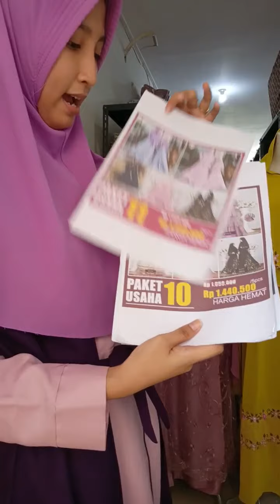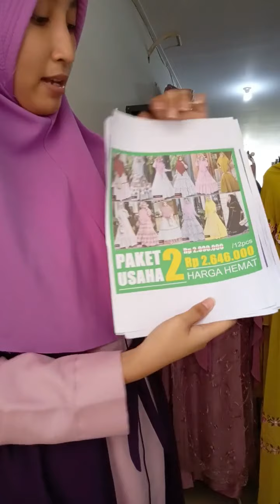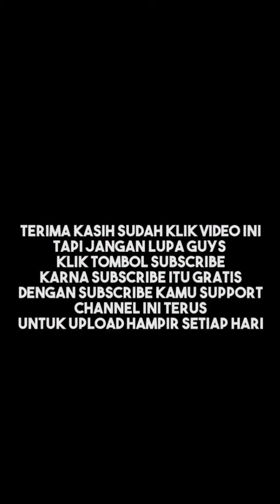GAMIS SYARI MAYLANI, ADORA, DAN KARINA TERBARU 2020 #60 | AGENBAJUMURAH.COM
Review Produk Terbaru dan Terlaris bersama - 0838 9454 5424 / CS MEGA dari Agenbajumurah.com

Kontak Admin :
Untuk Pemesanan atau Join Reseller (pilih salah satu) :

- 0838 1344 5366 / CS NOVI
- 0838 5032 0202 / CS AYU
- 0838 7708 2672 / CS SYIFA
- 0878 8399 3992 / CS DIAN
- 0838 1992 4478 / CS SARAH

1. Menerima Reseller dan Dropship
2. Menerima Pemesanan Gamis Seragaman atau Pemesanan Partai Besar
3. Produk Bergaransi dan Gamis Original Premium by Lintang Fashion

Dapatkan Diskon 10%, Cashback, dan Hadiah Menarik untuk pembelian grosir atau paket.

Apa Keuntungan menjadi Reseller atau Member Kami? :
2. Premium Group Member
3. Pelayanan Prioritas
4. Bisa Dropship
5. Dibimbing langsung oleh Owner kami.

Youtube Official : agenbajumurah com
Instagram Official : @agenbajumurahofficial